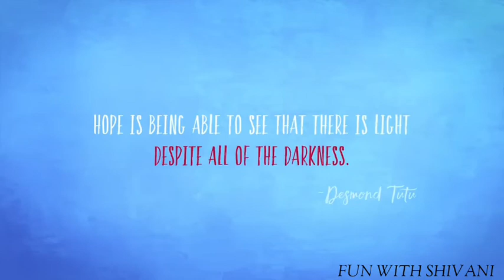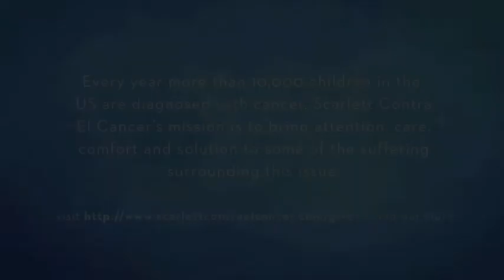"Cancer" Short Sad Animated Film for kids 📽️🍿